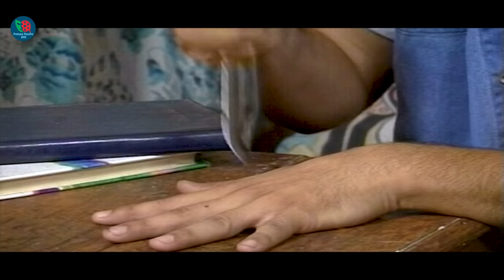Noyon | নয়ন | Salman Shah | সালমান শাহ | Shomi Kaisar | Bangla Natok | Protune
Protune Theatre Box Presenting Salman Shah's Bangla Natok "Noyon | নয়ন". Hope you will enjoy our all Bangla Romantic Comedy Natok, Romantic Natok,Bangla Classic Natok,Bangla Telefilms, Bangla Movie and Bangladeshi New Natok.

Bangla Natok : Noyon | নয়ন
Cast : Salman Shah, Shomi Kaisar ,Tomalika Kormokar ,Doli Johur  and many more
Scrip :Arun Chowdhury
D. O. P :
Edit :
Director : Ahmed Riaz
Production : Sristy Audio Vision Network
Producer : Dewan Habibur Rahman
Rights Body : Protune
On Line marketing : Protune Theatre Box